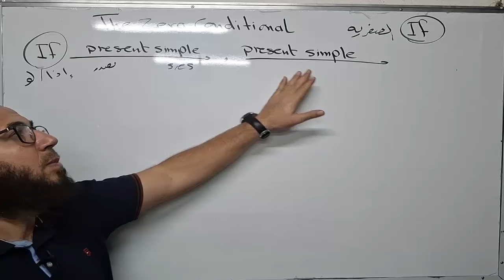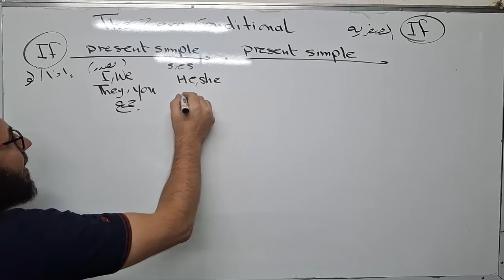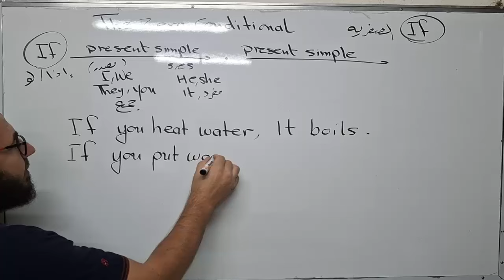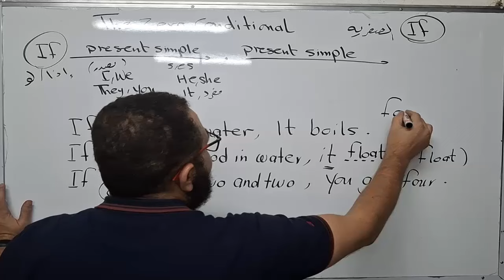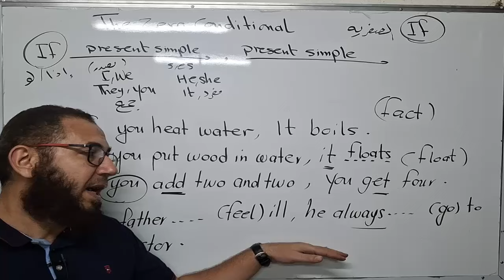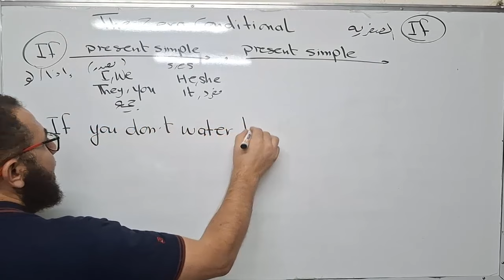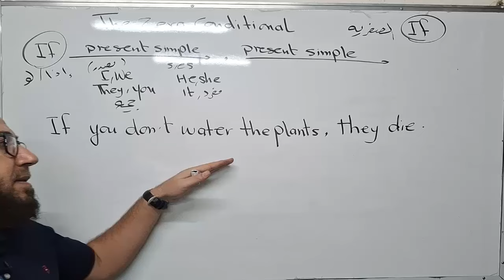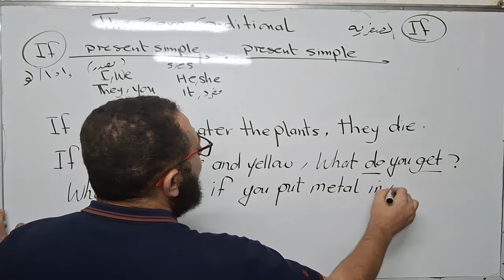حل وشرح تدريبات الأول الاعدادى كتاب جيم انجليزى٢٠٢٥ الوحدة الرابع الدرس 1 و 2 حالة if الصفرية